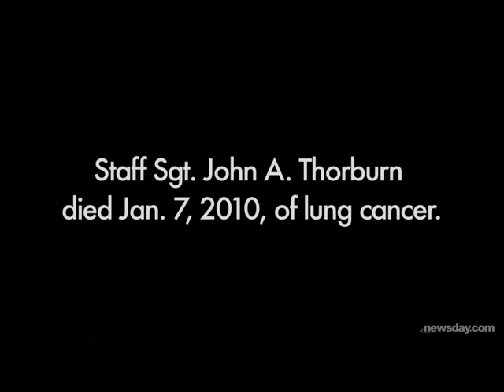R.A. The Rugged Man and Family Discuss Agent Orange with NEWSDAY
R.A. The Rugged Man and his family discuss R.A.'s father, Staff Sgt. John A. Thorburn, a Vietnam war hero, and the impacts of Agent Orange on their family.